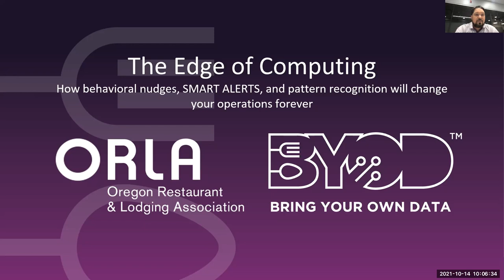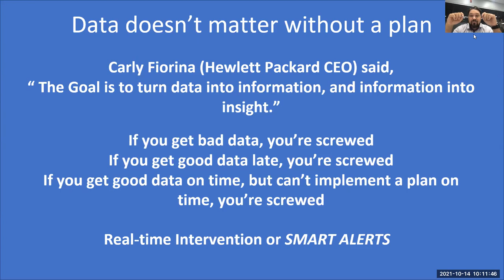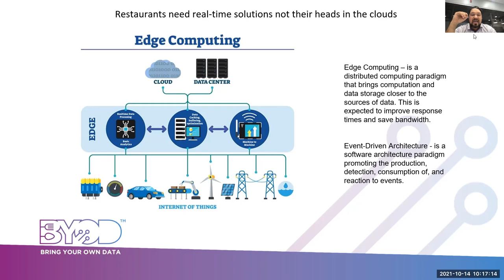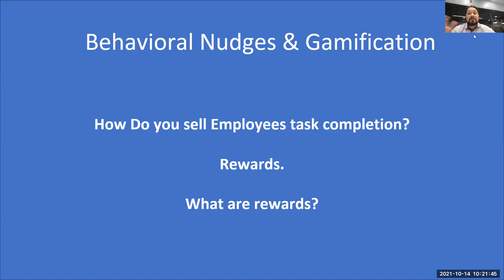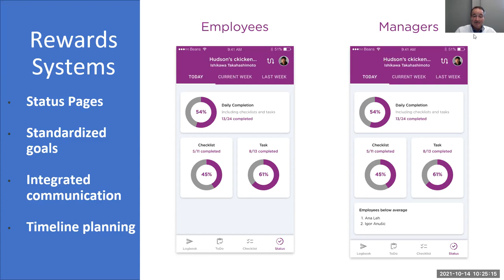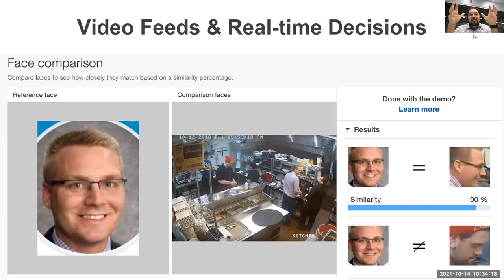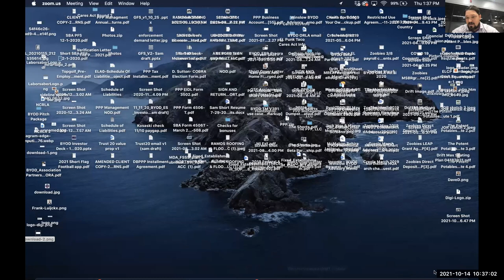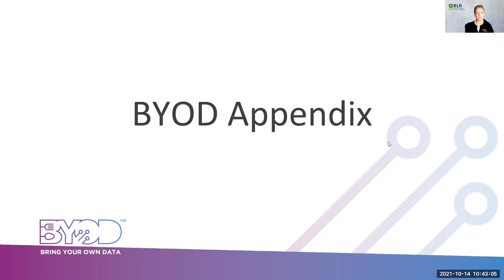Webinar recording: The Edge of Computing (BYOD™)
Webinar presented by BYOD™ and hosted by ORLA on October 14, 2021
"The Edge of Computing: How behavioral nudges, Smart Alerts, and pattern recognition will change your operation forever"